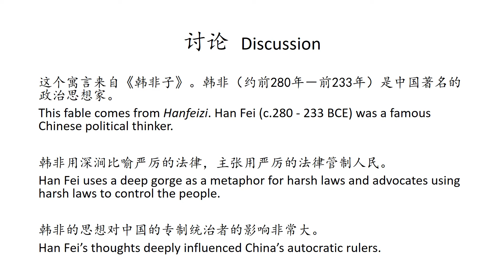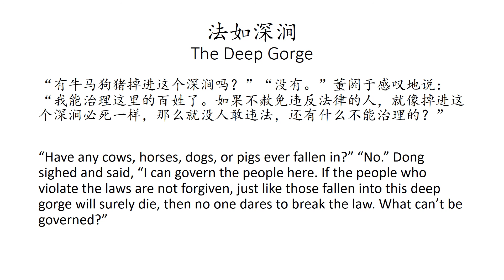【韩非子寓言】法如深涧 The Deep Gorge【Hanfeizi Fable】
法如深涧
韩非子

The Deep Gorge
Hanfeizi

董阏于当了地方长官，一次走到山里，看到深涧，像墙一样陡峭，有几百尺深。他就问住在附近的人，“有掉进这个深涧的人吗？”附近的人说：“没有。”

Dong Yanyu became the local magistrate. Once he went into the mountains and saw a deep gorge, with sides as steep as walls and several hundred feet in depth. He asked people who lived near there, “Has anyone ever fallen into this gorge.” “No,” the people answered.